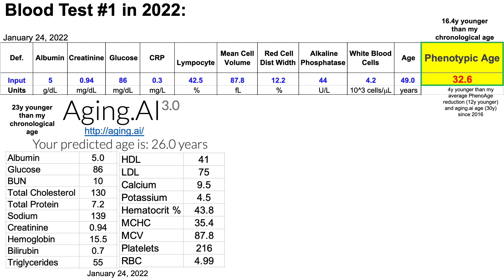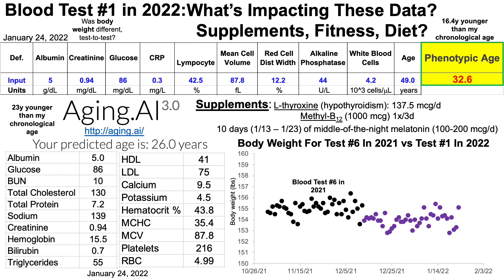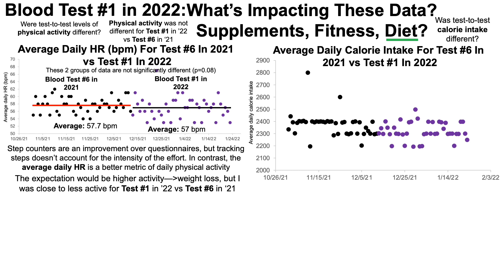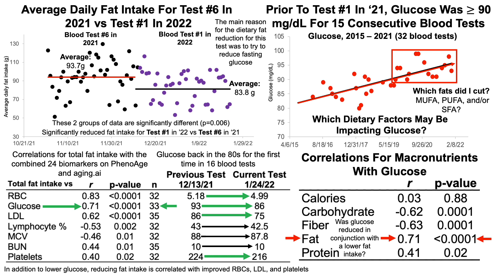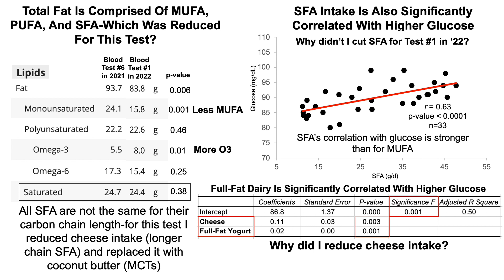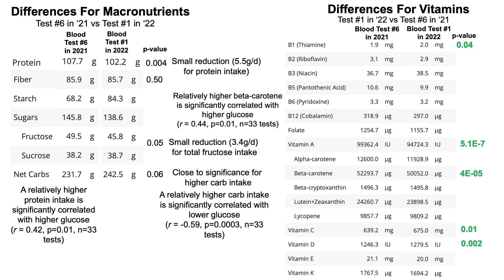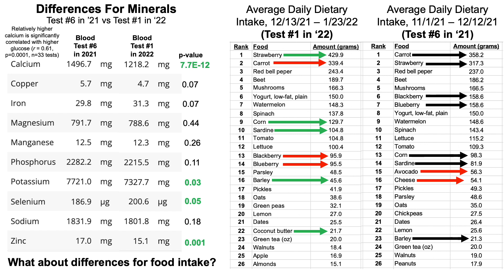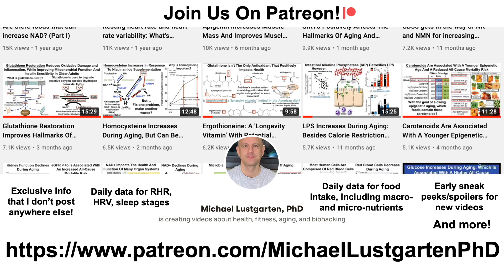Blood Test #1 in 2022: Supplements, Fitness, Diet